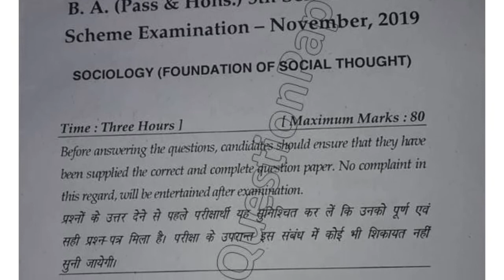2019 Mdu BA 5th Sem Sociology Question Paper